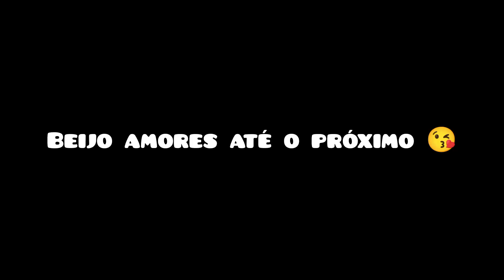MANHÃ DIFERENTE + ALMOÇO EM FAMÍLIA E MAIS...